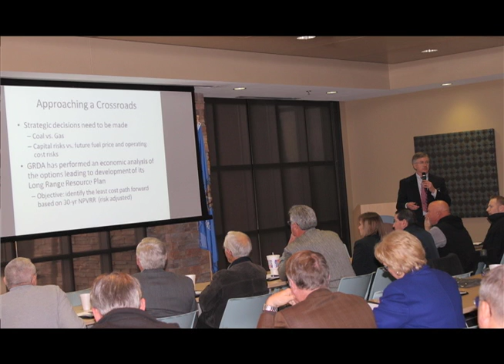GRDA Unit 3 Groundbreaking event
The Grand River Dam Authority broke ground on a 495 MW combined cycle plant at the Grand River Energy Center (formerly Coal Fired Complex) on January 23, 2015.